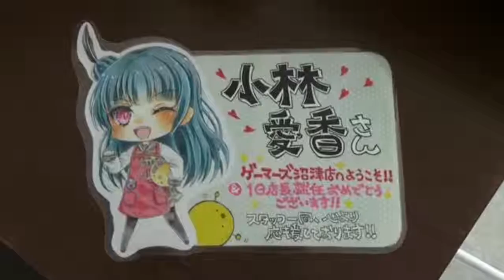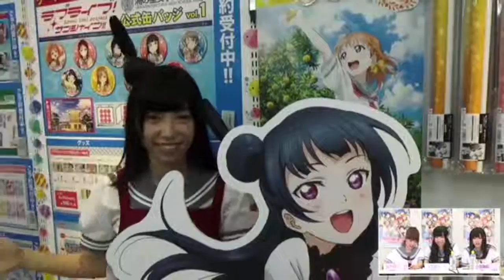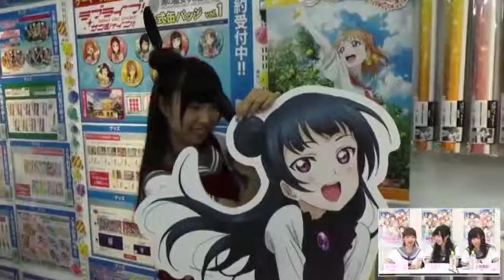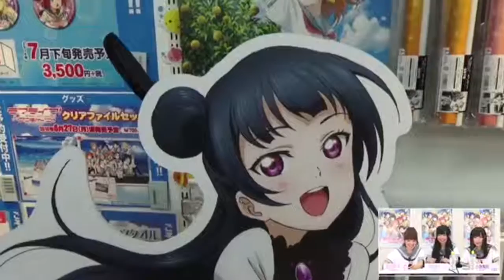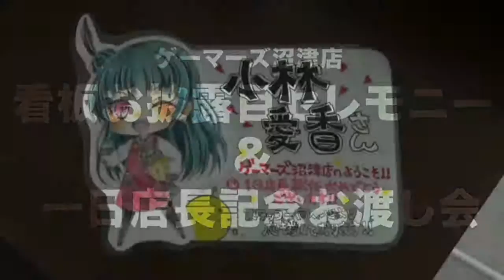津島善子まとめ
リトルデーモン加速增殖中…

津島ヨ、善子役のあいきゃん含むギルティキスの3人にアニメPVを見せた結果ｗ ラブライブ！サンシャイン!!のアニメ第1話まで10日を切ってしまっ.